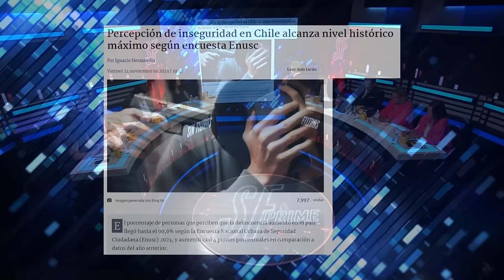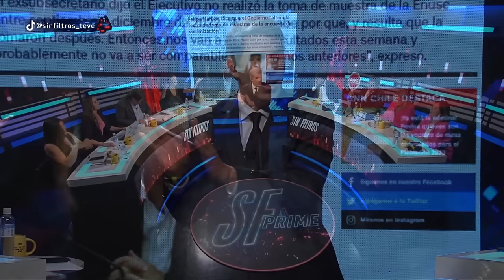CHILENOS ESTÁN ATEMORIZADOS por ALZA de DELITOS en CHILE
¡Alta tensión! 🔥 En el episodio de hoy los panelistas: Elizabeth Rodríguez, Natalia Piergentili, Mara Sedini, Cecilia Valdés, Gabriel Alemparte, Rodrigo Logan, Katherine Martorell y Tomás Lagomarcino analizan y debaten la contingencia. 🇨🇱 Prepárate para un acalorado cruce de ideas.